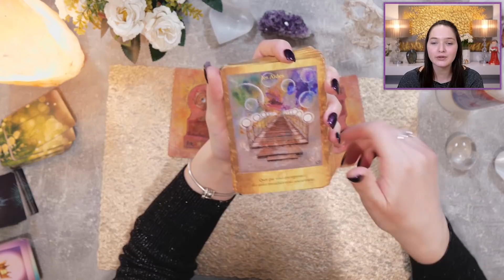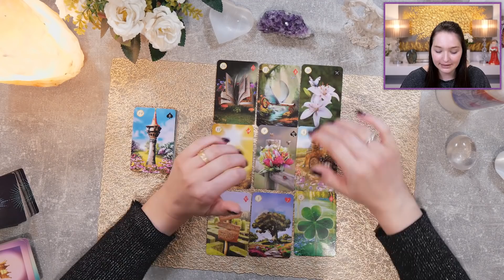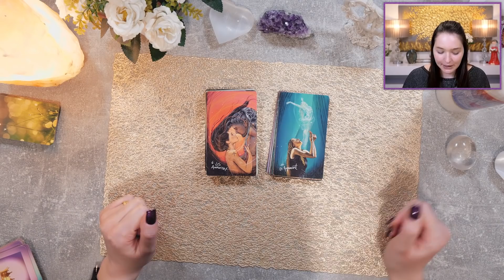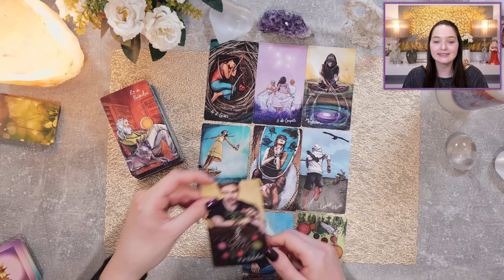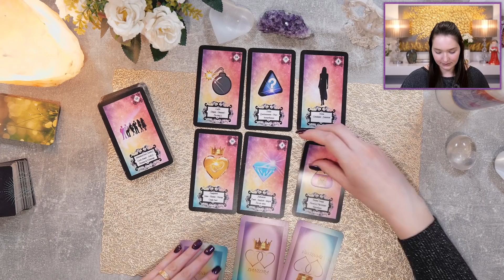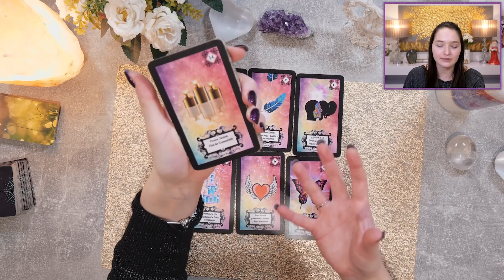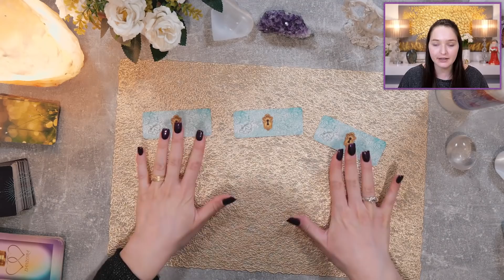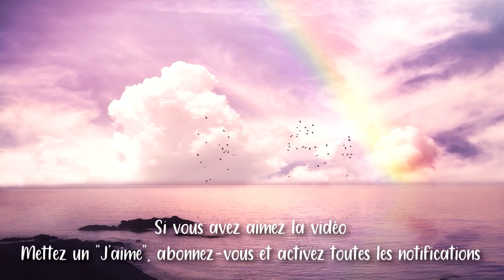💐UNE PROPOSITION INATTENDUE ?! Tirage du jour - Vendredi 10 décembre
⏰Minutage :

0:00 Vendredi 10 Décembre - Tirage du jour
0:13 Energies fortes
2:06 Prédictions
6:50 Tendance de la journée
12:31 Tirage sentimental
15:41 Tirage pour les célibataire
16:55 Autres situations sentimentales
18:29 Message des breloques
21:12 Choisissez une carte
23:09 Message de fin

_______Ma boutique en ligne ésotérique_______

___________Vos retours de guidances__________

• Cette vidéo est une guidance du jour/tirage du jour qui permet de connaître les énergies générales du jeudi #9 décembre 2021 !

Mettez un like si vous avez aimé la vidéo et pour m'encourager.